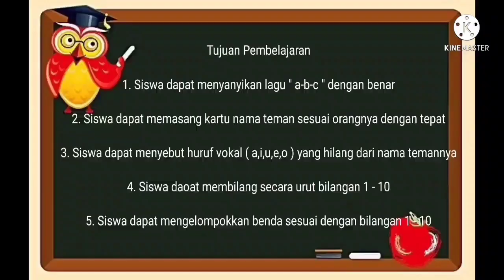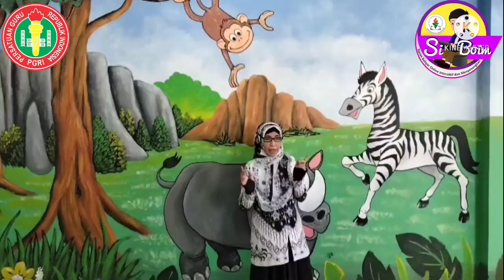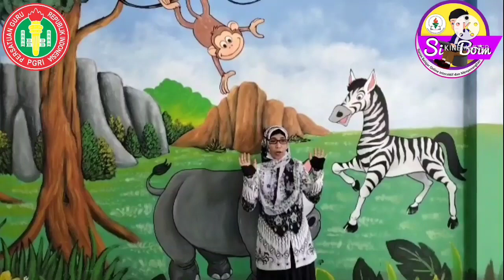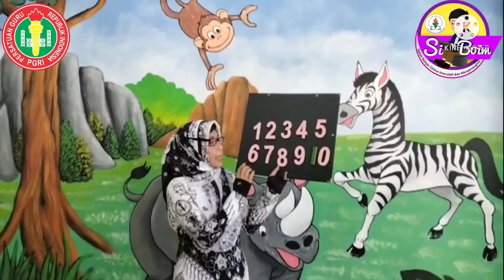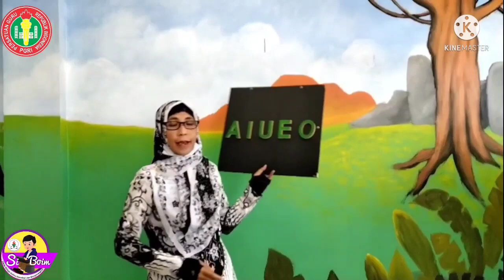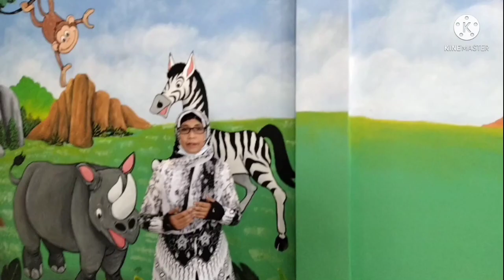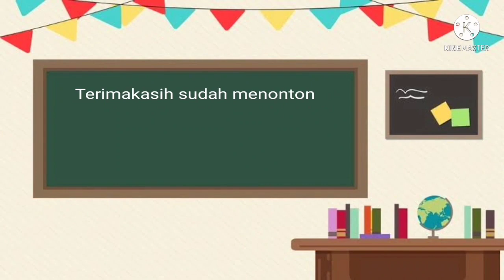KELAS 1 SEMESTER 1 TEMA DIRIKU SUB TEMA AKU DAN TEMAN BARU | LOMBA VIDEO PEMBELAJARAN I SIBOIM 92